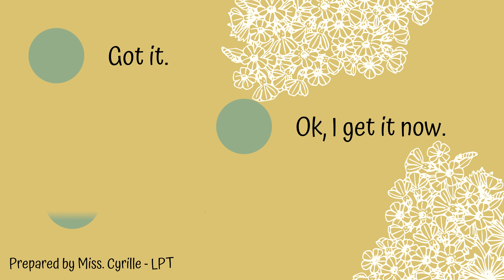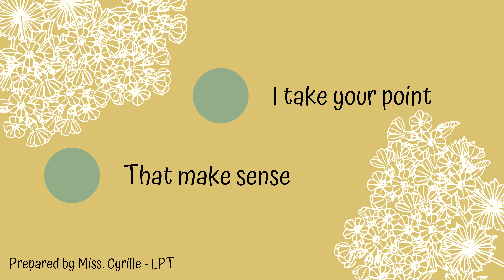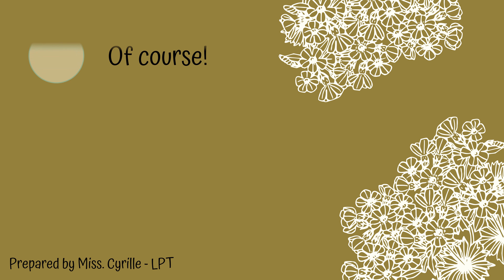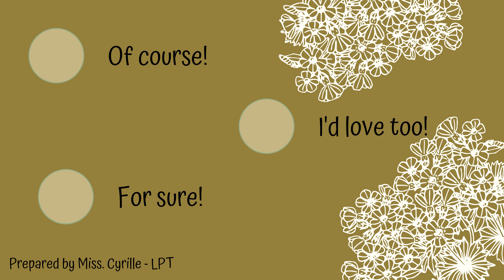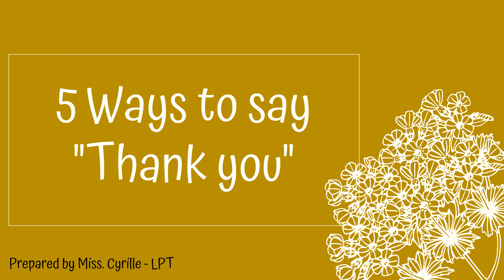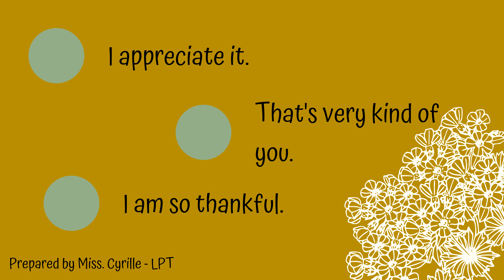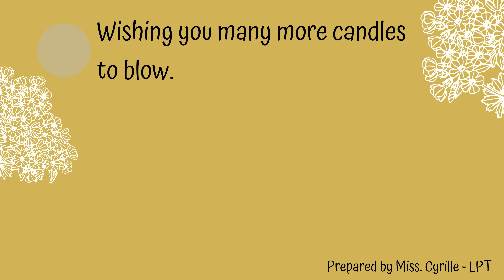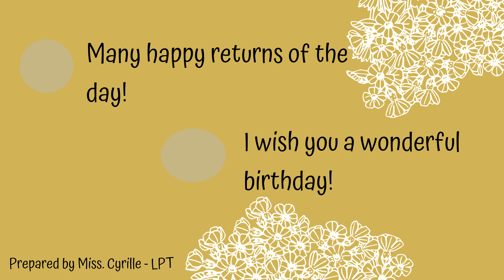English Grammar Vocabulary 📚 | Miss Cyrille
Happy June! Here's another vlog about English Grammar Vocabulary 📚 ♡

Xoxo,
Miss. Cyrille ♡